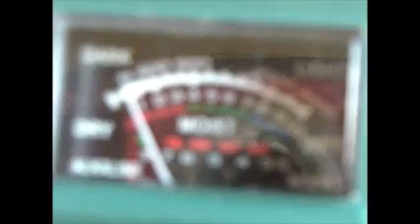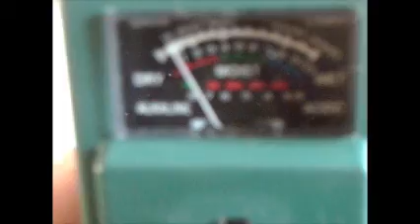3 in 1 tool soil tester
3 In 1 Solar Powered Garden Soil Tester pH
levels acid alkaline moisture Light
Solar-powered soil tester,

invaluable for gardeners to determine pH levels (acid/alkaline)

and moisture content of the soil,

as well as light intensity.

Easy-to-read dial gauge and 3-way mode selector switch.

2 x 210mm long probes.

Helps to prevent over-watering and root rot.